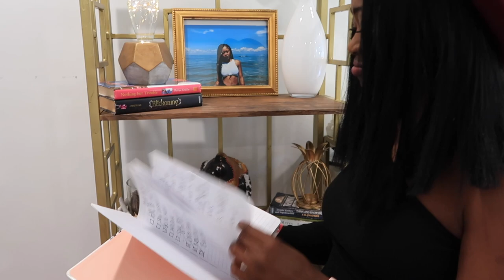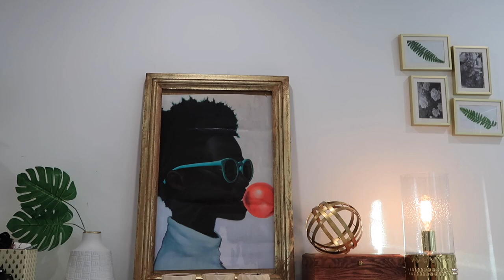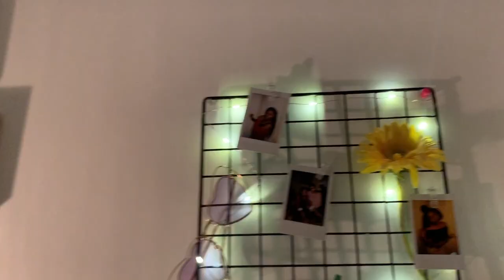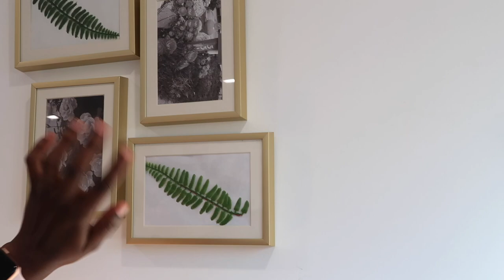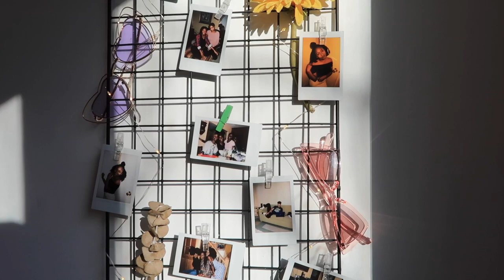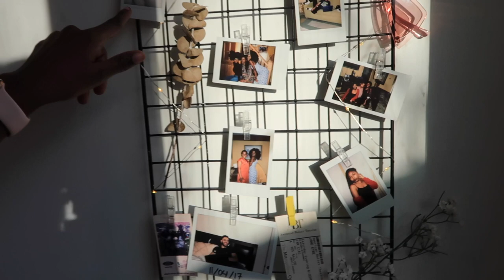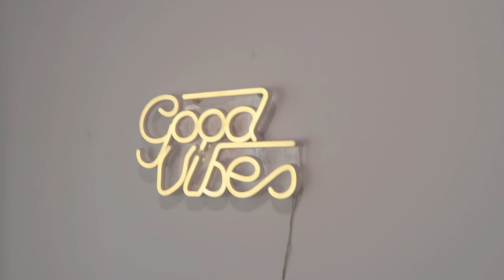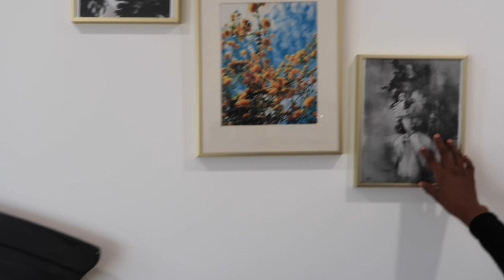ROOM TOUR 2020 | AESTHETIC BEDROOM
Bedroom tour where I show where I get most of my furniture and give you a few tips on saving money when buying furniture. If you wanna see the before video where the room is looking a bit crazy, please go watch my empty apartment tour video.